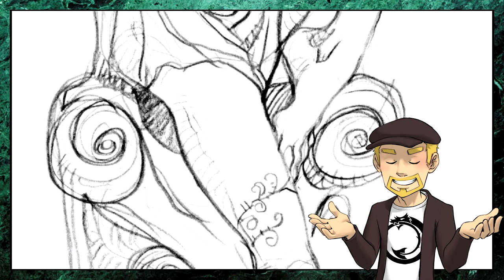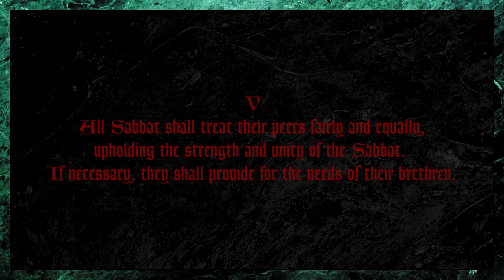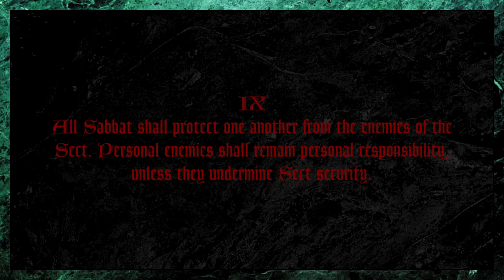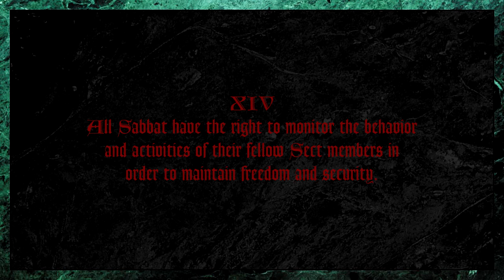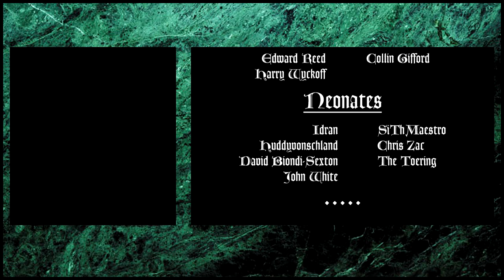Vampire: the Masquerade - The Sabbat History (Lore)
Unlike their eternal enemies, the Camarilla, the Sabbat continuously struggle with itself and its leadership. Civil war is a common occurrence in the Sword of Caine, and although it has taken a heavy toll on the sect, they have always come out stronger for it.

In this episode we learn about some of the key points of history of the Sabbat, the darker sect of Vampire: the Masquerade. We talk about the early European struggles, the expansion into the New World, the Frontier wars and, of course, the Purchase Pact and the Code of Milan, two documents uniting the Cainites of the Sabbat behind a common cause and set of rules.

We also quickly discuss the origins of the Paths of Enlightenment, the alternative moral codes of many vampires who refuse to hold on to their humanity.

We're also trying out a new endscreen, hopefully making the credit-roll a bit more legible. Merry Christmas and Happy Holidays everyone, no matter what you celebrate!

Want to help decide what content to focus on in the future? For a dollar a month, you can join in on the fun!